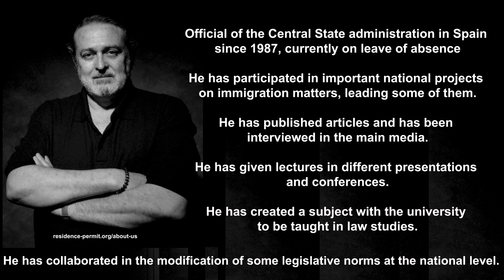➡️Can I modify my Residency? 🤔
😃Did you know that it is possible to modify your type of residency in Spain?

➡️You can modify your current residency status as long as you have already completed the first renewal and meet the requirements for the new residency type you wish to switch to.

➡️For example, if you have a non-lucrative residency and want to apply for a self-employed residency to work or start a business, you can do so after the first year. In the case of digital nomad residency, you can opt for the change after three years.

It is crucial to meet the specific requirements of the new residency you wish to obtain. For example, if you switch from a digital nomad residency to a non-lucrative one, you will need to demonstrate sufficient financial means to support yourself and your family without the need to work. This process offers you the flexibility to adapt your immigration status to your personal and professional needs.

If you are considering a change of residence or need guidance, we are here to help. Don’t miss the opportunity to adjust your immigration status to your needs! 🌟